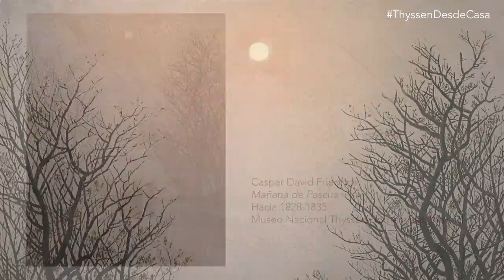Los imprescindibles de la Colección | Parte II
Con la colaboración de la Fundación Mutua Madrileña, este vídeo a modo de visita comentada permite un recorrido por 5 pinturas imprescindibles de la 1ª planta del museo (salas 22 - 40).

Forma parte de un conjunto de 3 vídeos sobre las 13 obras indispensables de la Colección Thyssen-Bornemisza.

Obras comentadas en detalle:

“Grupo familiar ante un paisaje”, 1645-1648 de Frans Hals

“Mañana de Pascua” hacia 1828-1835 de Caspar David Friedrich

“Les Vessenots en Auvers”, 1890 de Vincent van Gogh

“Fränzi ante una silla tallada”, 1910 de Ernst Ludwig Kirchner